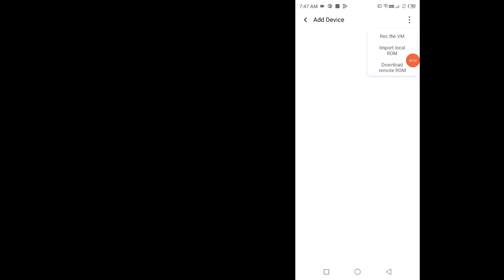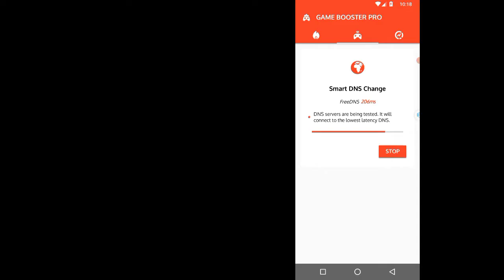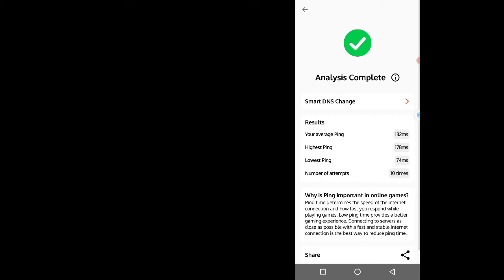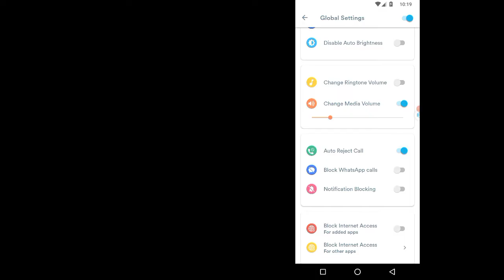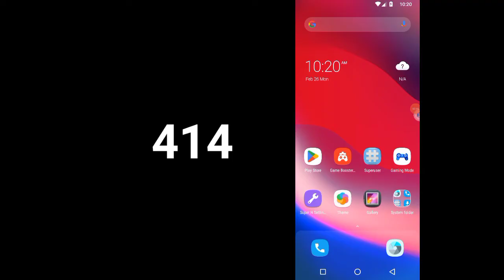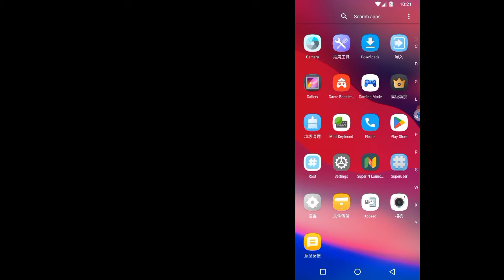Premium Rom 32bit LITE ROM Root Playstore & Xposed Vmos Pro VIP & + Turbo Booster Features